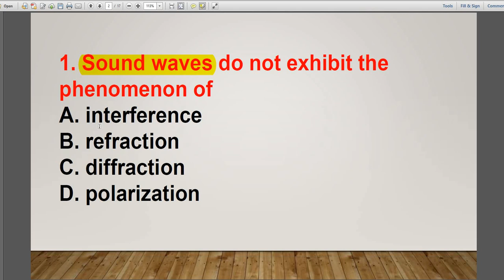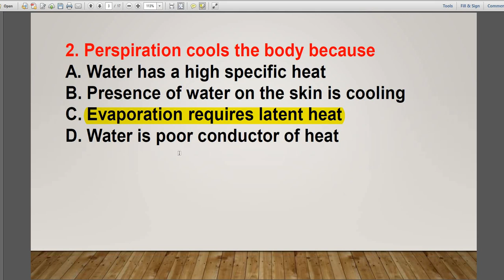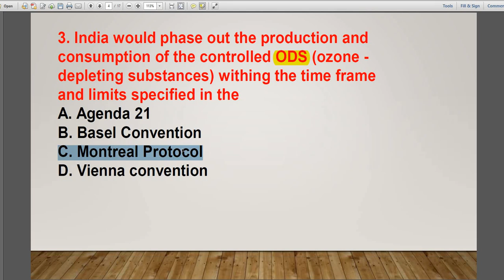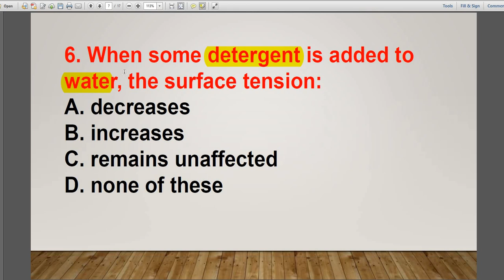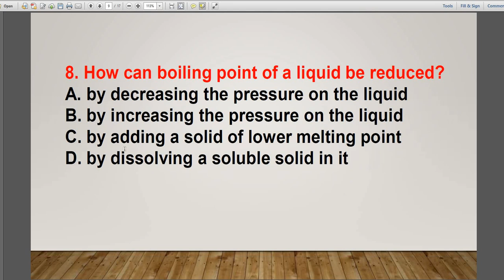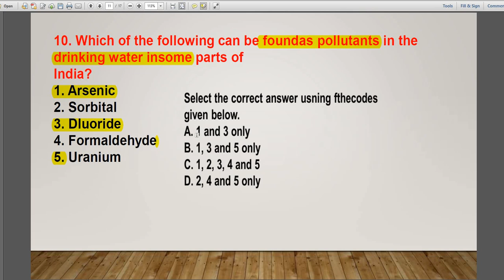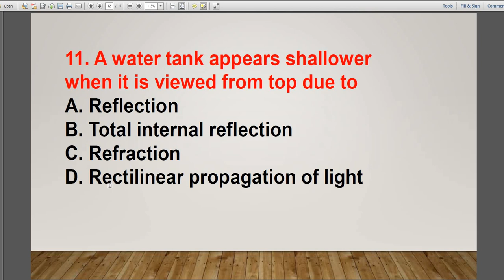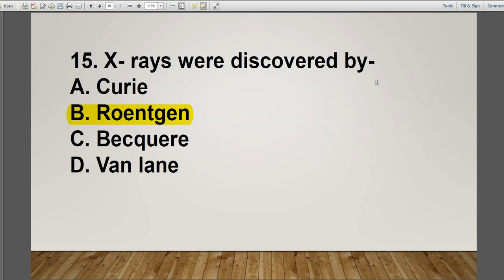2000 GK MCQs Series -1 II ASO/OAS /CT BED Exam Special II By Banking with Rajat